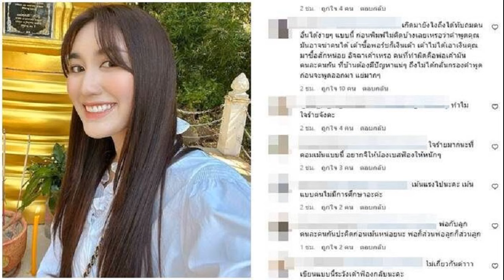แอฟ ทักษอร ตอบรับแล้ว หนุ่ม กรรชัย มีเกณฑ์เสียเงินใส่ซองงานแต่ง1ล้าน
แอฟ ทักษอร” ตอบรับแล้ว “หนุ่ม กรรชัย” มีเกณฑ์เสียเงิน หลังประกาศจะใส่ซองงานแต่งให้1ล้าน กองเชียร์รัวกลอง ติดแฮชแท็ก แอฟนนกุล แต่งเลยๆ

กลายเป็นประเด็นฮือฮา หลังพิธีกร หนุ่ม กรรชัย ประกาศ ในทีเซอร์รายการ 3แซ่บ ทางช่อง 3 วันที่ 10 ธันวาคม 2566 แบบชัดถ้อยชัดคำว่า “แอฟ ทักษอร แต่งงาน 1 ล้านบาทพี่จ่ายให้เลย
งานนี้แฟนๆ ต่างก็แห่แชร์แห่โพสต์คลิป พร้อมทั้งเข้ามาแสดงความคิดเห็นกัน แห่สนับสนุนแห่เชียร์ แอฟ ให้ได้คว้าเงินล้านจาก หนุ่ม กรรชัย พ่อบุญทุ่มของแท้กันรัวๆ

อาทิ โอกาสคว้าเงินล้านมาแล้วค่ะพี่แอฟ มีพี่แอนเป็นพยานนะคะ, เตรียมเลยค่าคุณหนุ่ม ต้องจ่ายแน่นอน พวกเราเชียร์เป็นล้านๆคนคะ นนกุลแอฟ ,
พี่หนุ่ม มีเกณฑ์เสียเงิน 1 ล้านบาท ฟันธงงงง , พี่หนุ่มได้จ่ายสมใจแน่นอนค่า ล้าน % , นนกุล มาด่วน 1 ล้านอยู่ตรงหน้าแล้ว , พี่หนุ่มคือ กับตันเรือ ตัวแทนหมู่บ้าน เป็นต้น

โดยในรายการหลังจากที่ “หนุ่ม กรรชัย” ลั่นไปแบบนั้น ก็ทำเอา “แอฟ ทักษอร” ถึงกับหัวเราะ และเขินแรงมาก พร้อมบอกว่า “โอเค ตอนนี้เรามีเรามีเป้าหมายละ” และยังได้เข้าไปคอมเมนต์ใต้โพสต์ด้วยว่า “ผู้สนับสนุนหลักอย่างเป็นทางการ” ท่ามกลางคอมเมนต์ทั้งแซวทั้งเชียร์ให้รีบแต่งเพียบ
ขอบคุณข้อมธูลจาก polyplus_jad_hai